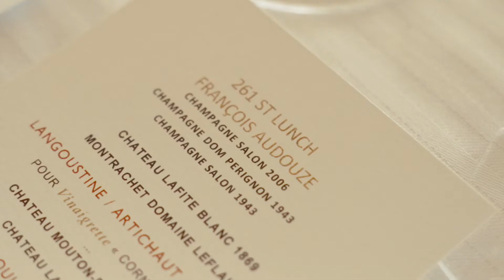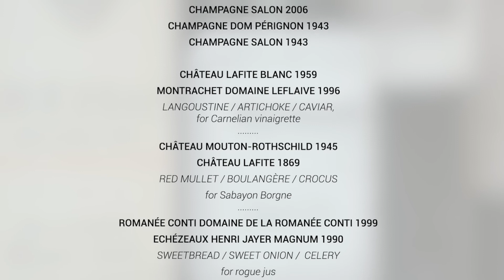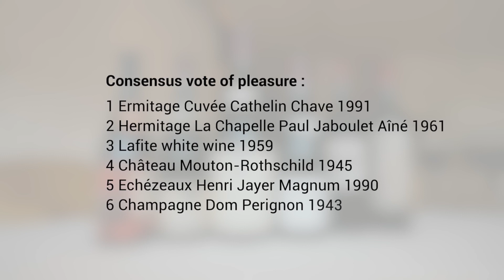audouze la philosophie v3 1080p